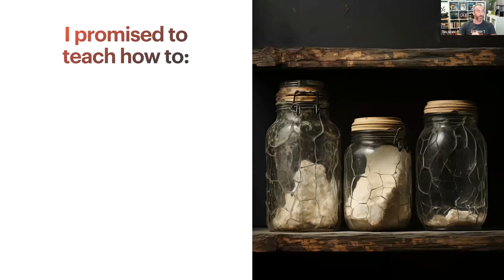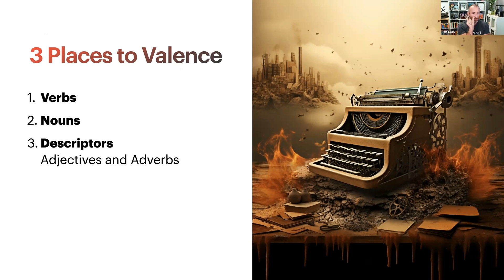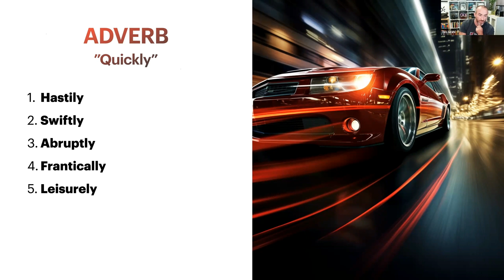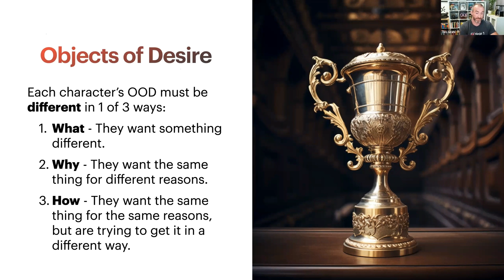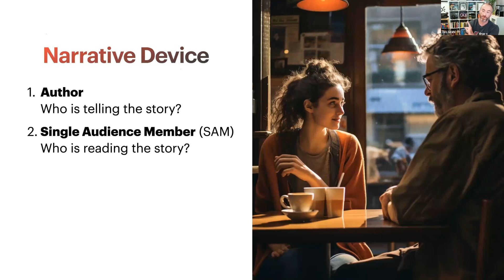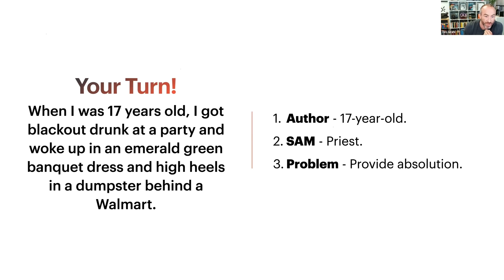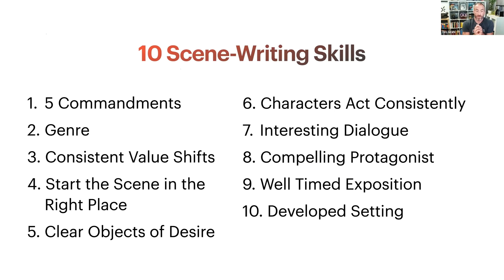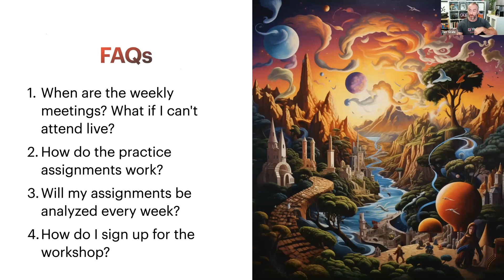Crafting Compelling Sentences: 3 Exercises to Improve Your Writing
Unlock the secrets to captivating storytelling with Tim Grahl of Story Grid. In this comprehensive masterclass, we delve into the art and science of crafting compelling sentences and creating unforgettable characters.

☎️ Stuck with your writing?

🔑 What You'll Learn:
• The power of "Valence" in language
• Crafting compelling sentences for reader engagement
• The concept of "Objects of Desire" in character development
• The importance of feedback and deliberate practice in writing

🛠️ Interactive Exercises:
• Live audience participation
• Homework assignments with real-time feedback
• Daily exercises to level up your writing skills

📚 Who Should Watch:
• Aspiring authors
• Experienced writers looking to refine their craft
• Storytellers interested in the mechanics of compelling narratives

🎓 Bonus: Live Writing Workshop
• Learn about our upcoming 6-week live writing workshop focusing on dialogue.
• Limited spots available, so act fast!